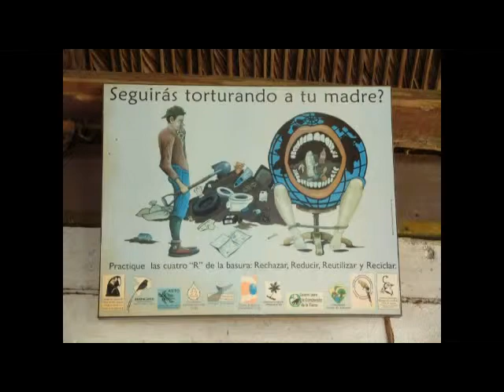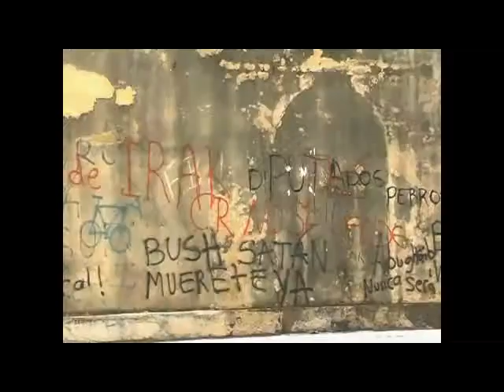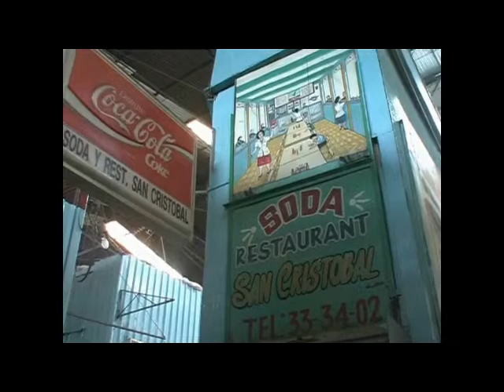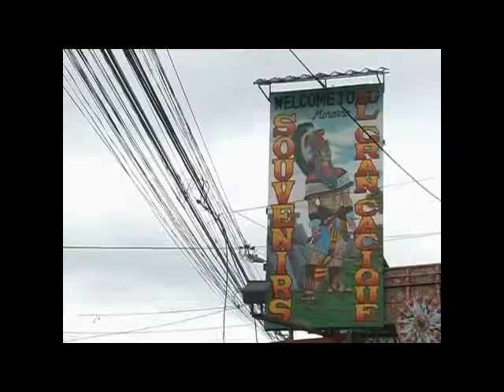San Jose, la capitale.qt